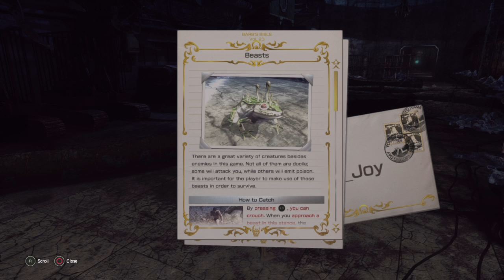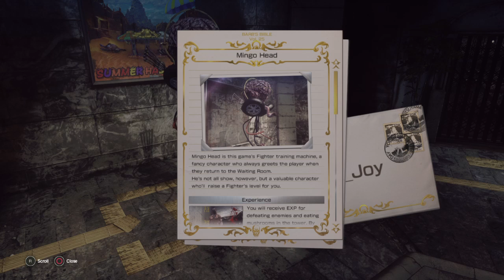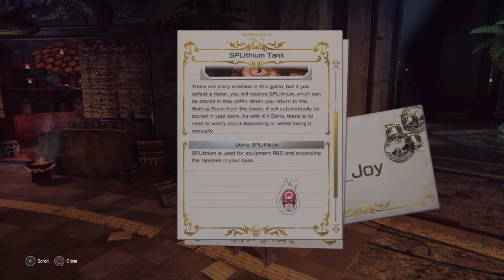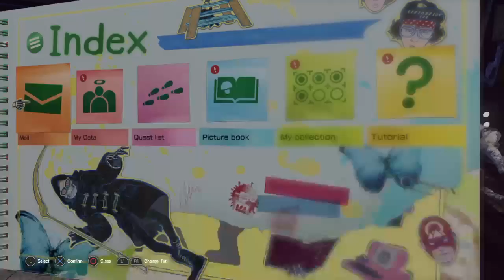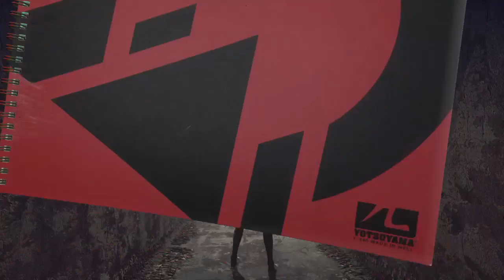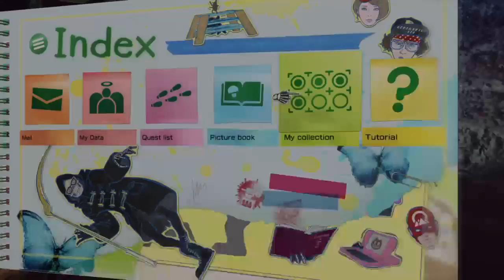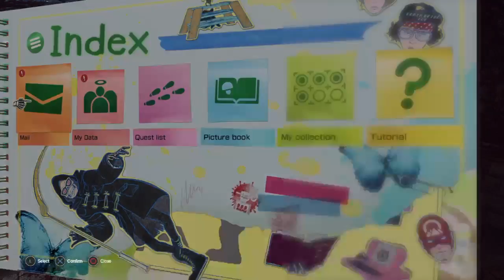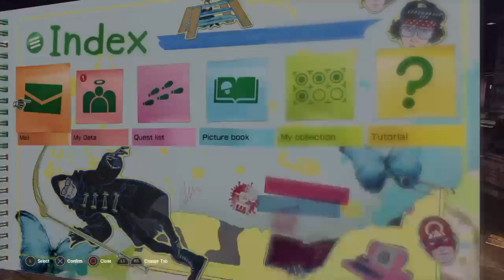First playthrough after the tutorial. Let's see how it goes.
Hey folks of the world, I am the AceofSpadez from the gaming crew Spadez Dynazty Gaming. I’m here to get all the gaming done that I can.